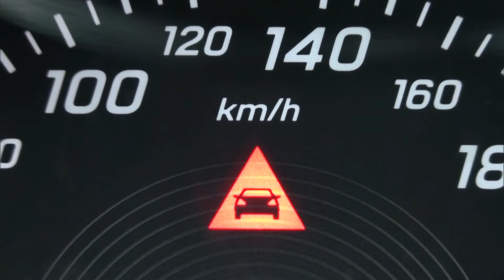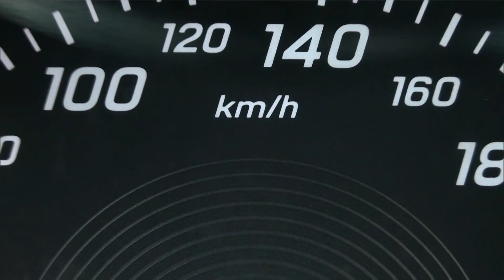Интеллектуальный привод Mercedes Benz C-Class 2015 - Видеосюжеты